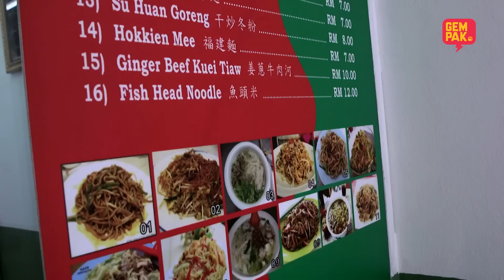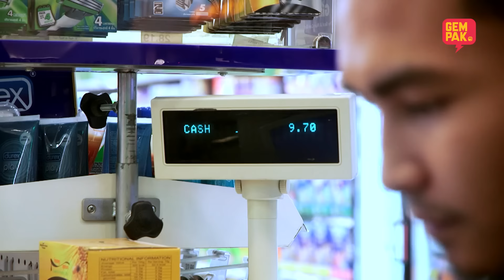[EPISOD PENUH] JOEY DAUD & ADELINE TSEN BUAT CHEF WAN TERSEKSA - SELERA RASA SEKSA [EP8]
Bila Dato' Chef Wan kena bimbing selebriti ni memasak, memang macam nak roboh dapur dibuatnya. Selera Rasa Seksa Chef Wan bersama pelawak dan selebriti Malaysia.